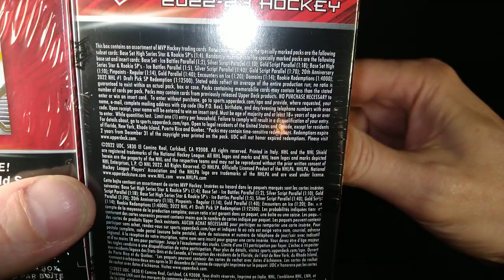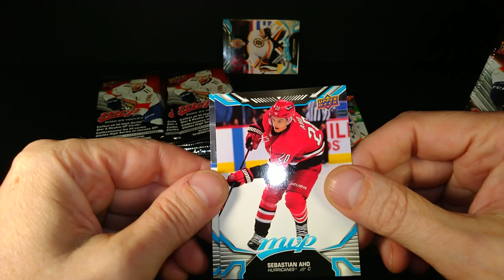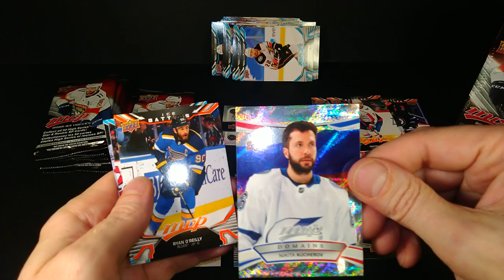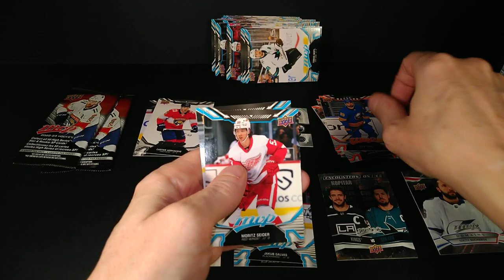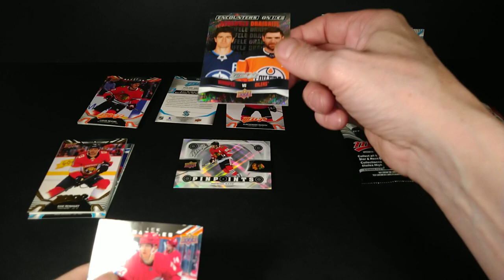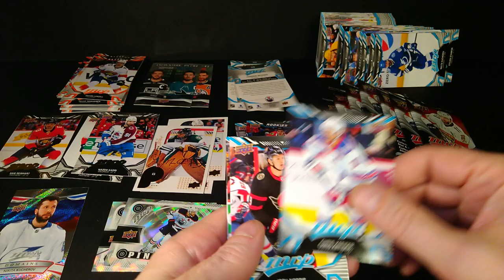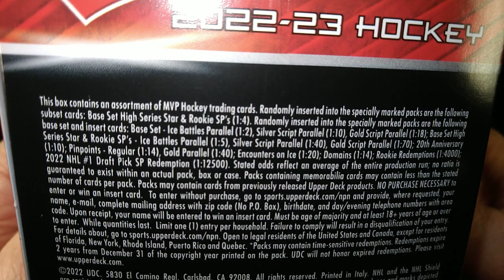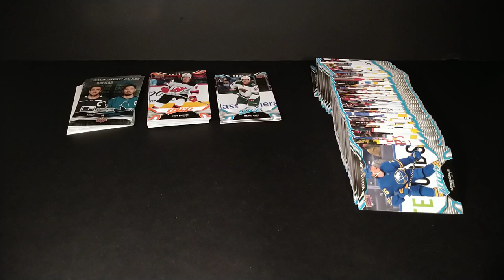2022-23 Upper Deck MVP Hockey 🏒🥅 Blaster Box Break X2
Add me to your favorite sellers list: